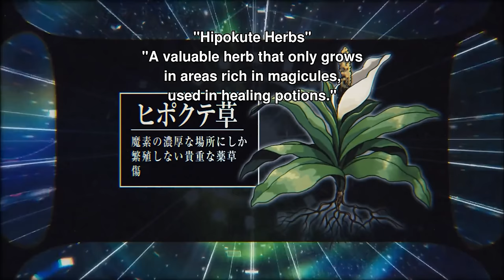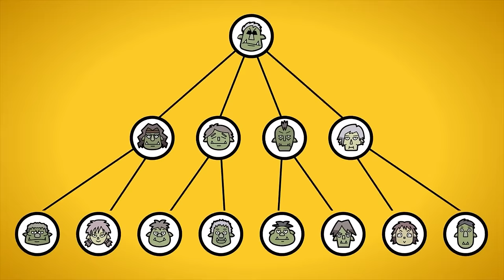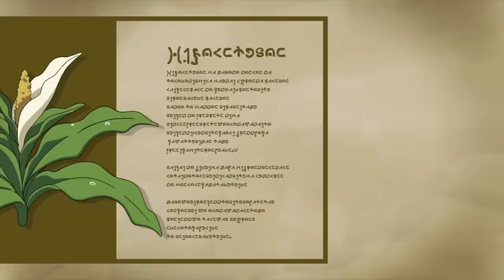TỔNG HỢP "Về chuyện tôi chuyển sinh thành Slime" | Season 1 + 2 | AL Anime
ĐÂY LÀ VIDEO TÓM TẮT, KHÔNG PHẢI REVIEW!

Chào mừng các bạn đã đến với AL Tổng Hợp , Bọn mình sẽ tổng hợp các video tóm tắt Series Anime  thành 1 Video để mọi người tiện theo dõi...

Chúc các bạn có phút giây thử giãn với AL Tổng Hợp

AL Tổng Hợp không sở hữu bất kì hình ảnh nào.